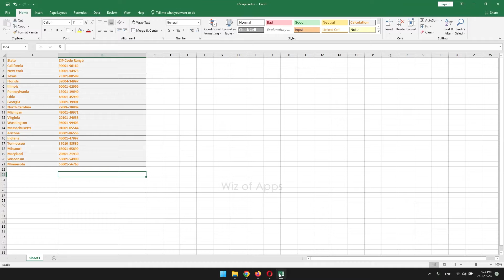How to Import an Excel File into Notion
In this video, I'll show you how to import an excel file into Notion.

❌ Notion is great - but it lacks A LOT of features.

✅ I recently switched over to ClickUp, and OMG - easily the best decision I've made. I urge you to try ClickUp today - you won't regret it. (aff)